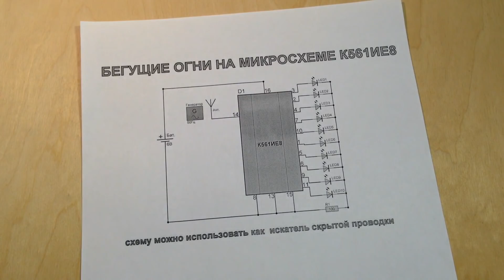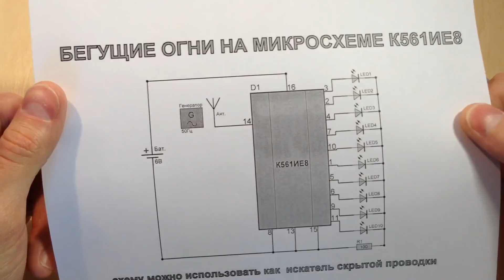Бегущие огни и пробник проводки на одной детали, микросхема к561ие8.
Как сделать Бегущие огни на микросхеме к561ие8
Схема Бегущих огней собрана на десятиразрядном счетчике-дешифраторе к561ие8.
Если на вход микросхемы (ножка 14) подать сигнал с частотой 50 гц, микросхема этот сигнал поделит
и выведет на 10 выводов, на каждом выводе будет сигнал с определенной частотой, если эти выводы нагрузить светодиодами, и расположить светодиоды в одну линейку, то получится эффект бегущих огней.
Данную схему можно использовать как очень зрелищный детектор скрытой проводки, в стене, где находится провода с сетевым напряжением, детектор поочередным переключением светодиодов оповестит об этом.